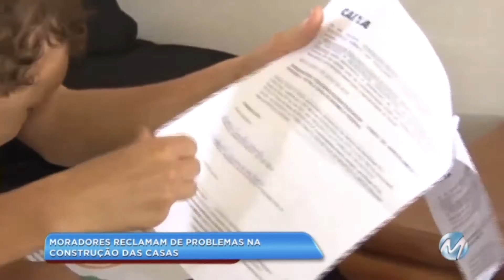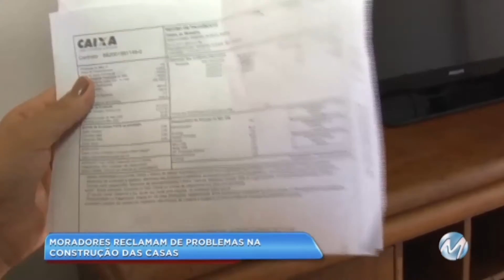MORADORES RECLAMAM DE PROBLEMAS NA CONSTRUÇÃO DAS CASAS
Moradores do bairro São Geraldo II, em Montes Claros, no Norte de Minas, reclamam de problemas de estruturas das casas. O bairro é novo, existe há apenas oito meses. Mesmo assim, rachaduras começaram a aparecer nas paredes e os pisos estão soltando. Os imóveis foram financiados pelo programa 'Minha Casa, Minha Vida', da Caixa Econômica Federal.